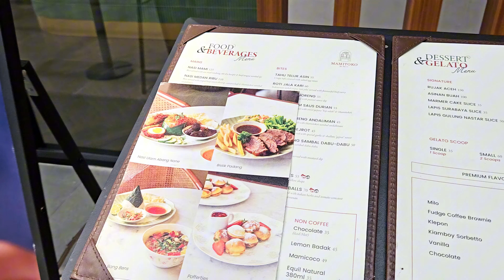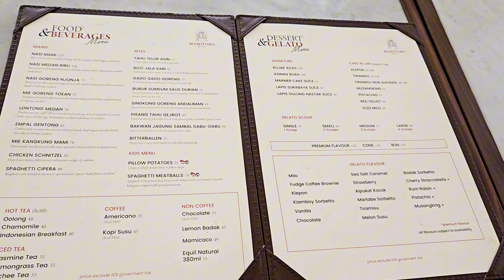Mamitoko kelapa Gading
Hai teman teman sahabat syeni channel
Saya kemaren cobain makan di resto mamitoko yang ada si gafoy MKG. Ini adalah resto makanan dan dwswrt mewah . Untuk rasanya kalian mau tau gak yuk simak videoku